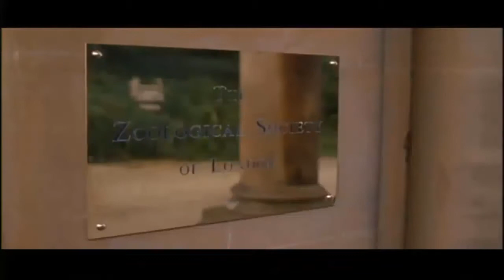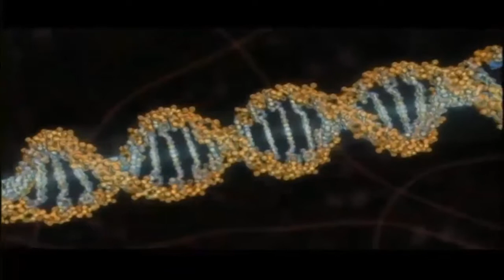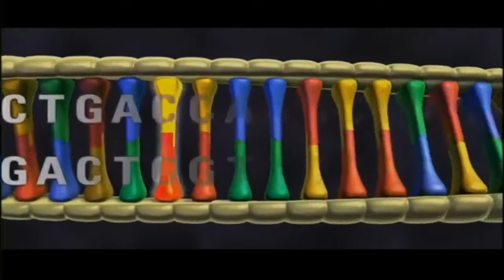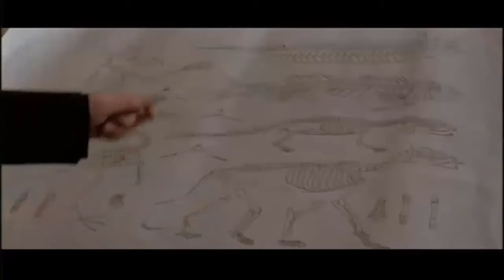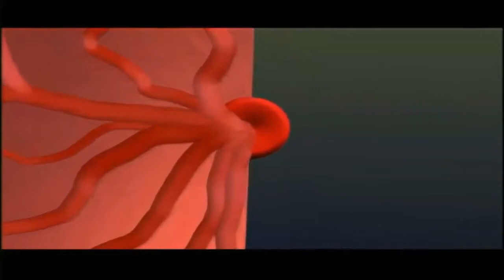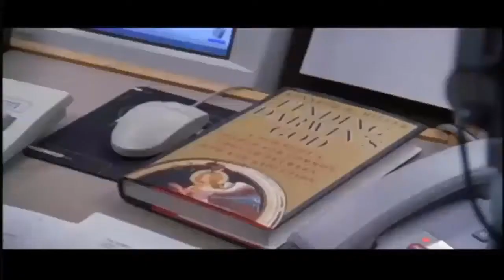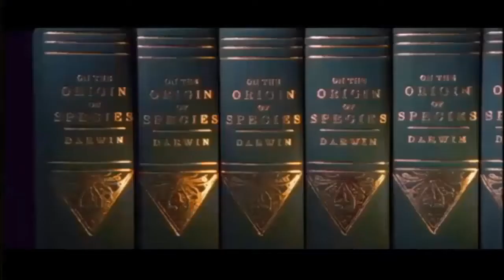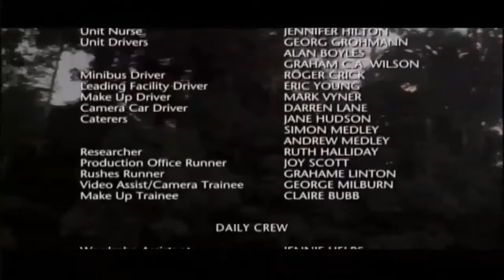Charles Darwin Biography & Evolution - Darwin Theory (Documentary)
Charles Robert Darwin was born in Shrewsbury England on 12 February 1809. In 1827 he started theology studies at Christ's College Cambridge. His love to collect plants insects and geological specimens was noted by his botany professor John Stevens Henslow. He arranged for his talented student a place on the surveying expedition of HMS Beagle. Despite the objections of his father Darwin decided to leave his familiar surroundings at the age of 22. Charles Darwin voyage took five years from 1831 to 1836.

Darwin returned with observations he had made in Teneriffe the Cape Verde Islands Brazil and especially in the Galapagos Islands. Unfortunately during the voyage Darwin had contracted a tropical illness which made him a semi-invalid for the rest of his life. By 1846 Darwin had published several works based on the discoveries of the voyage and he became secretary of the Geological Society (1838-41).

From 1842 Darwin lived at Down House Downe. In 1839 he had married his cousin Emma Wedgwood and when not devoting himself to scientific studies he led the life of a country gentleman. In the 1840s Darwin worked on his observations of the origin of species for his own use. He began to conclude although he was deeply anxious about the direction his mind was taking that species might share a common ancestor.

Darwin's great work The Origin of Species by Means of Natural Selection based principally on his observations in the Galapagos Islands and Darwin Finches was heavily attacked because it did not support the depiction of creation given in the Bible. Darwin's argument that natural selection - the engine of evolution - worked automatically leaving little or no room for the teachings of the Bible. All species he reasoned produce far too many offspring for them all to survive and therefore those with favorable variations - owing to chance - are selected.

At Charle Darwin's hands evolution grew into a well-developed scientific theory which has been a constant target of religious or anti-scientific attacks. However Darwin himself did not at first explicitly apply the evolutionary theory to human beings. He knew that his challenge to the Biblical teachings would cause stress to his friends and family among them his religious wife.

However T.H. Huxley another scientist who believed strongly in Darwin’s evolution theory published in his Man's Place in Nature (1863) an application of the theory. Darwin followed him in The Descent Of Man and Selection In Relation To Gender (1871) and Expression Of Emotions In Man And Animals (1872) which showed the similarities between animals and man in the expression of emotions and was the start of the science of ethnology. Darwin's voyage with the Royal Navy's H.M.S. Beagle was the foundation for many his theories and is recorded in the Journal Of Researches (1836) a blend of scientific reporting and travel writing.

Darwin died in Down Kent on April 19 1882 and is buried in Westminster Abbey.